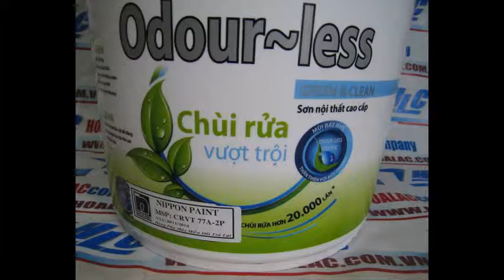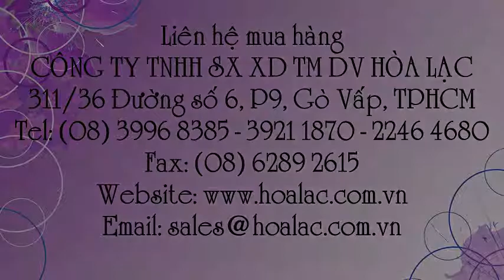Nippon Odour-Less - Sơn nước nội thất